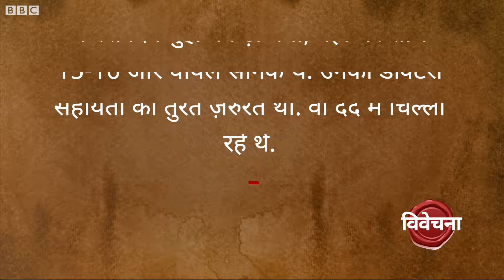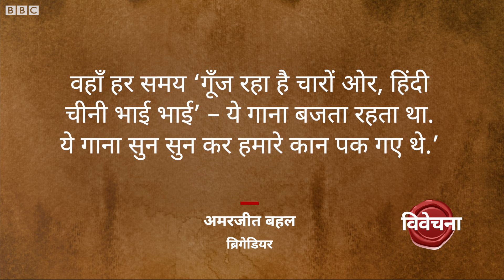China से 1962 War में युद्धबंदी बनाए गए Indian Soldiers की दास्तां (BBC Hindi)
1962 के युद्ध में चीन ने 3942 भारतीयों को युद्धबंदी बनाया था जबकि भारत के हाथ चीन का एक भी युद्धबंदी नहीं लगा था. एक भी चीनी सैनिक का युद्धबंदी नहीं बनना भी कम चौंकाने वाला नहीं था. विवेचना में रेहान फ़ज़ल बता रहे हैं उन भारतीय युद्धबंदियों का हाल जो चीन में कैद रहे.

वीडियो:  काशिफ़ सिद्दीक़ी